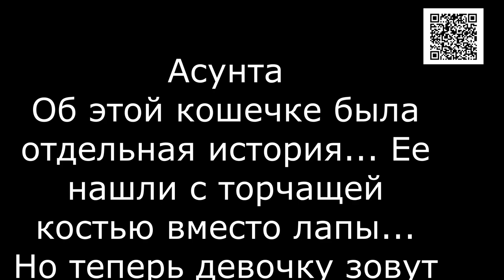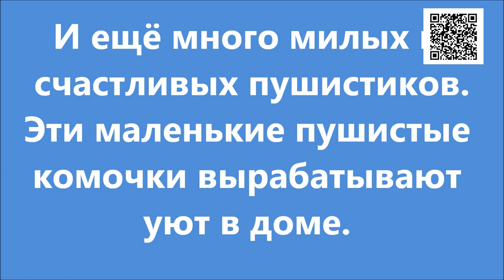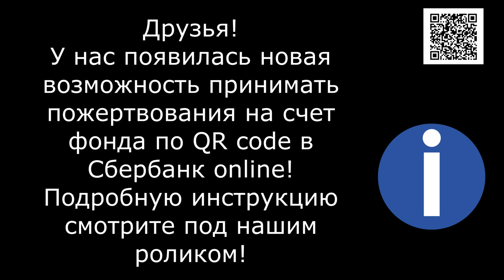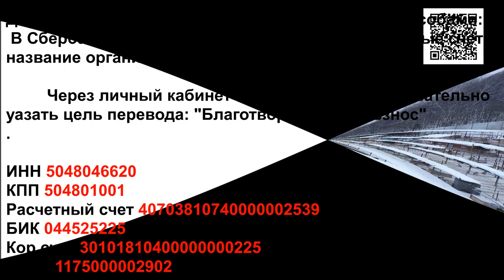Рай для кошек/Greetings from the kitties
Paradise for cats - what is it like? We think it's HOME! A home where you are loved and cared for! What do you think?
Рай для кошек - каков он? Мы думаем, это ДОМ! Дом, где тебя любят и заботятся о тебе! А вы как думаете?

1. Откройте мобильное приложение Сбербанк-Онлайн. (если нет, то скачайте из AppleStore или GooglePlay)

2. Перейти в раздел «Платежи»
3. Выберите «Оплата по QR или штрихкоду»

4. Наведите камеру на QR или штрихкод

5. Выберите карту списания и нажмите «Продолжить»

6. Сверьте реквизиты получателя и убедитесь в правильности Ваших данных

7. Нажмите продолжить и далее Подтвердить. Придёт СМС с номера 900, с информацией о платеже.

8. Сохраните чек оплаты (можно сделать скриншот или отправить по почте). А можно просто пропустить, чек оплаты всё равно потом будет храниться в истории операций Сбербанк-Онлайн.

Голодные телефоны:
Билайн: 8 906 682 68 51
Билайн: 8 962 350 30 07
Теле2:  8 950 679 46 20

Банковские Карты:
Alfabank: 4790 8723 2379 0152
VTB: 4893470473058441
SberBank Visa Classic: 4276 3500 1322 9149

Our bank cards:
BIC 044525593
Получатель платежа: Valentina Silich

Visa Classic:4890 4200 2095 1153
The beneficiary of payment: Valeriia Utkina
Получатель платежа: Valeriia Utkina